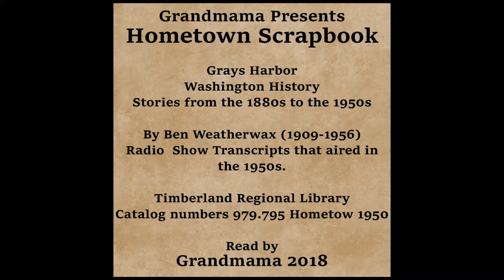Hometown Scrapbook - Whitkenaught and Charlie Johnson